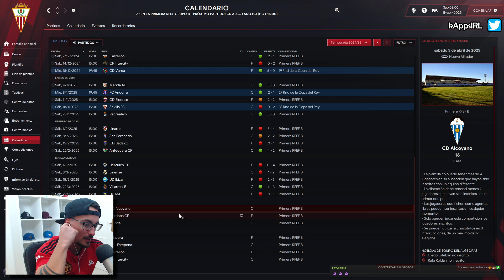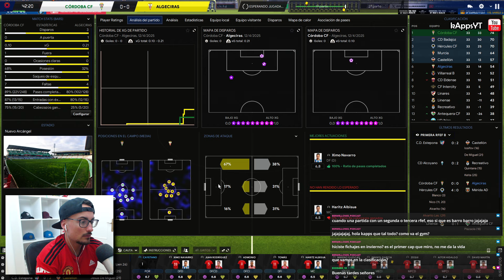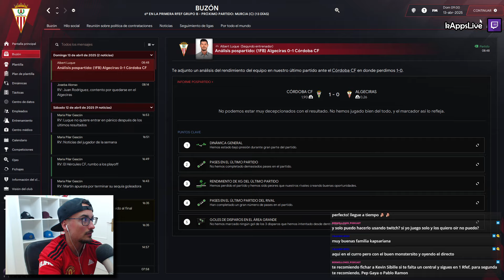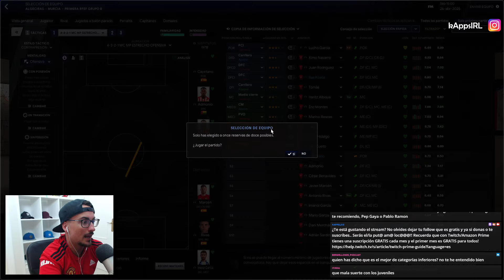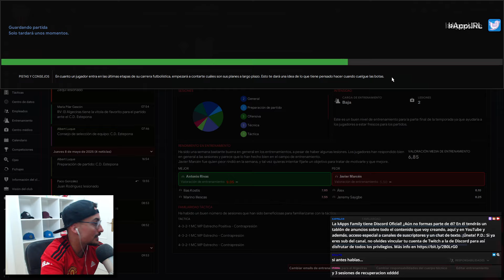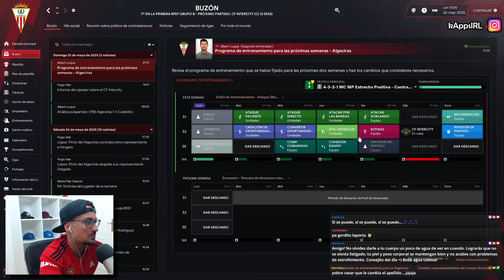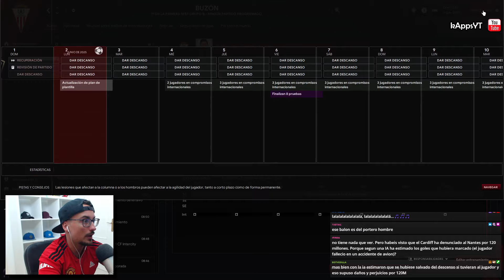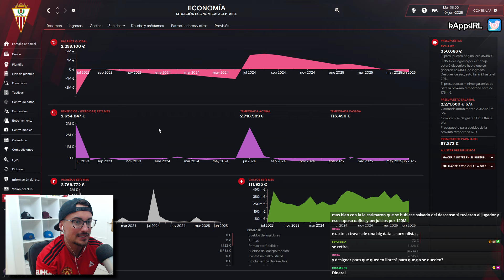FINAL de TEMPORADA ¿Jugamos PLAYOFF de ASCENSO? #12 ALGECIRAS CF RETO ESPAÑA | FOOTBALL MANAGER 2024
🔗 Esta serie pretende simular un Camino a la Gloria de un club humilde tratando de ganar tantos títulos como sean posibles durante un máximo de 10 temporadas o hasta ganar la división más alta del país del que es natural nuestro equipo.

🔎 Mi Vista de Plantilla:
🔎 Mi Vista de Táctica: